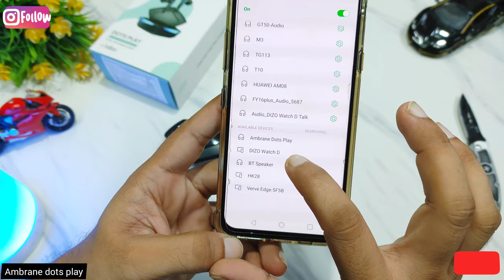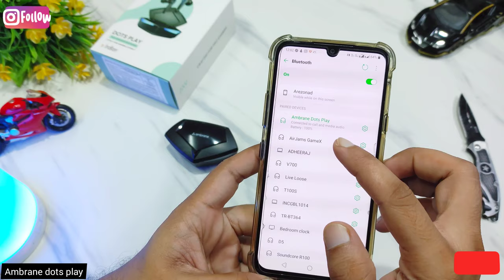Ambrane dots play gaming buds @₹699/- only unboxing & review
Take a look at this Ambrane Dots Play Bluetooth Headset on Flipkart